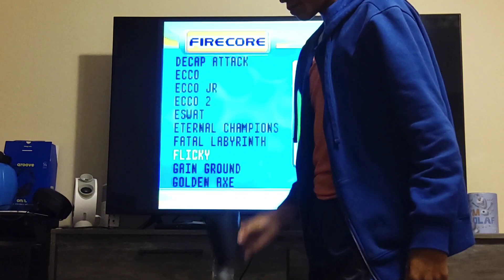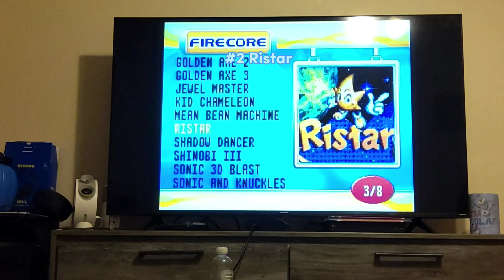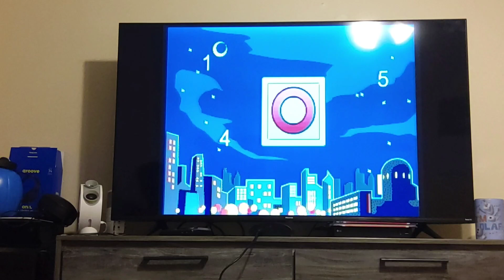Playing 9 different games on the atgames sega genesis.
This took a while to edit this.